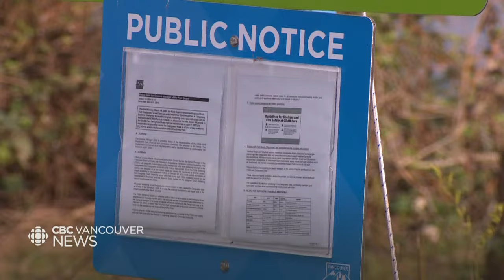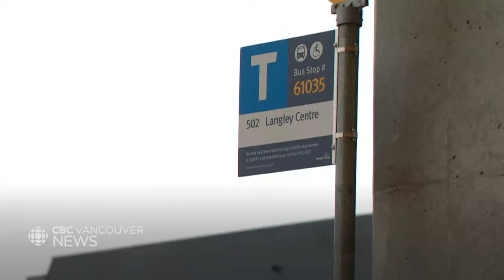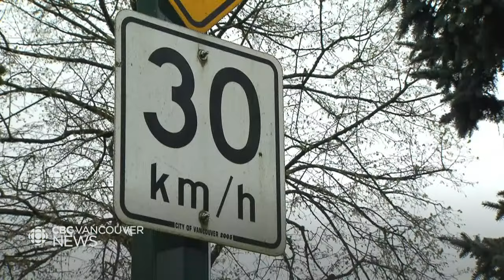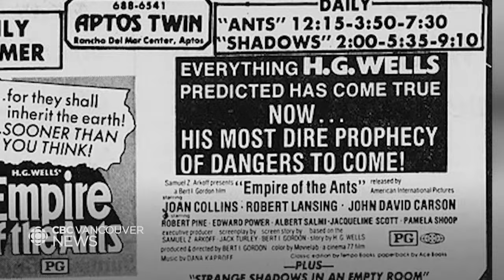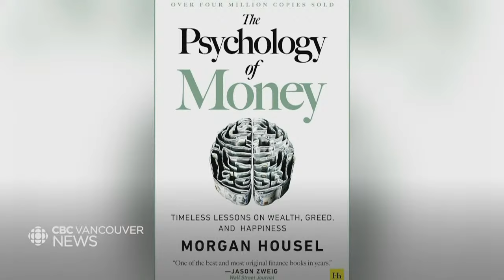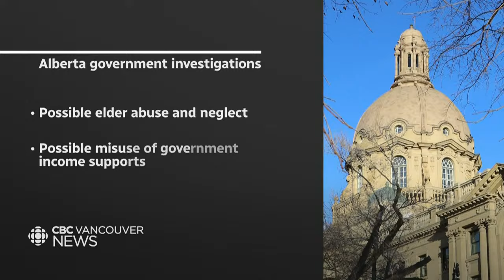CBC Vancouver News at 11 March 25 - City of Vancouver pushes ahead with CRAB Park encampment cleanup